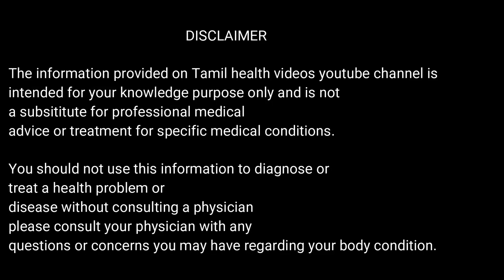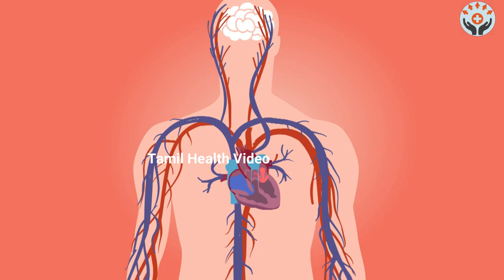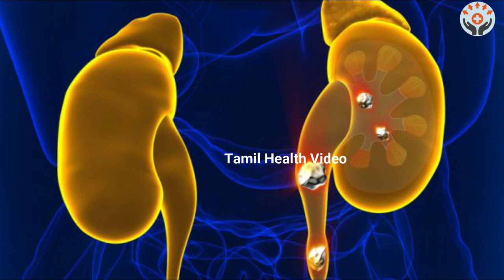குளிர்காலங்களில் கமலா ஆரஞ்சு அவசியம் சாப்பிடனும் தெரியுமா?orange benefits tamil@nattu marunthu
குளிர்காலங்களில் கமலா ஆரஞ்சு அவசியம் சாப்பிடனும் தெரியுமா?orange benefits tamil